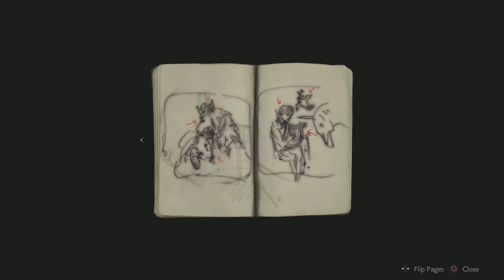RESIDENT EVIL 2 "R.P.D. Demo"_20221126144637 PS5